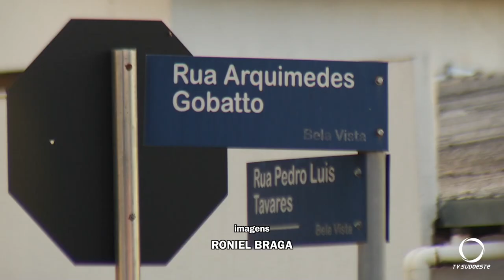Uma pessoa fica ferida após acidente com bicicleta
Segurança: Uma pessoa ficou ferida após sofrer uma queda da bicicleta em Pato Branco.

leta